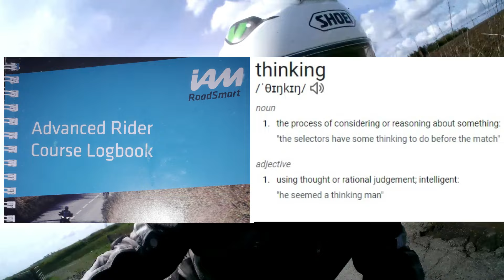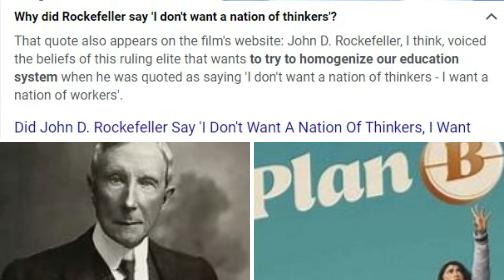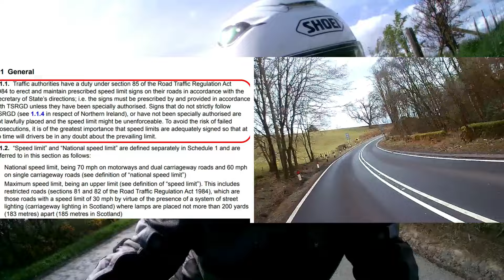Motorbiking Survival. What's your Plan B ???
This video discuses whilst riding, do bikers proactively plan their actions whilst on route and more so include the use of planning for a 2nd option of actions for safety should the intended plan need to change, known as a plan B.
This video has been produced for the benefit of public interest and based on 1st hand experience and is a reflection of my opinion which comes from facts and evidence.